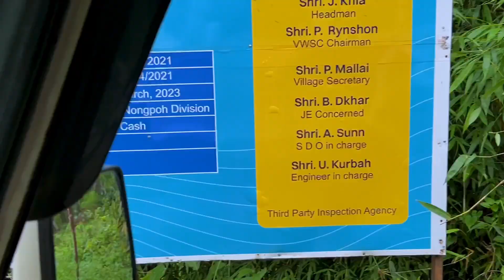NUS ROAD UMDEN TO SONAPUR TO TOPATOLI ASSAM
NUS ROAD UMDEN TO SONAPUR TO TOPATOLI Morigoan District ASSAM